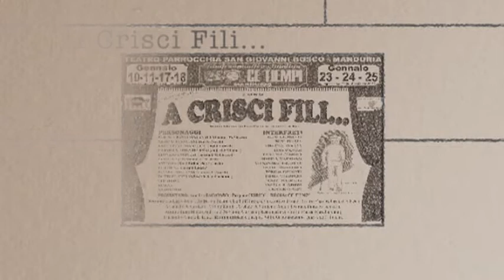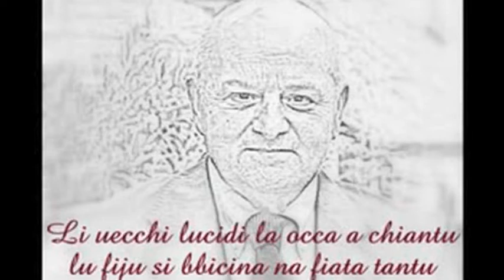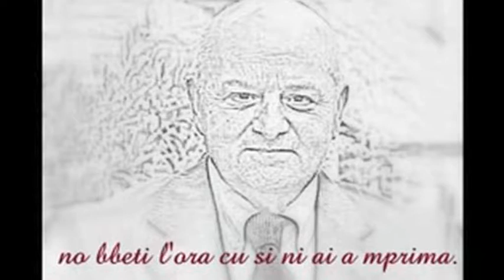A CRISCI FILI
Una delle più belle e significative commedia della filodrammatica cittadina Ce Tiempi offerta per tutti i lettori di Nuovaria